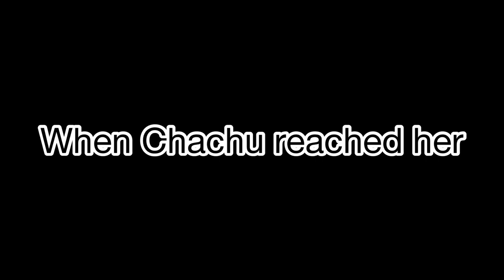Waited 7 months for this moment | എല്ലാവരുടെയും കണ്ണുകൾ നിറഞ്ഞു